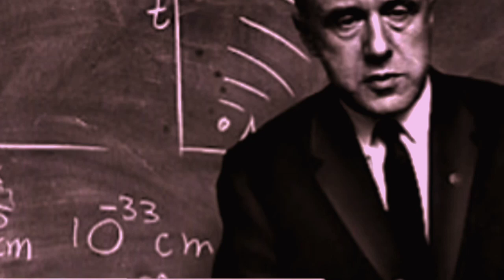follow Jesus long life# new odia christian massage2021#odia massage by acharya uttam kumar digal#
value of your life how much